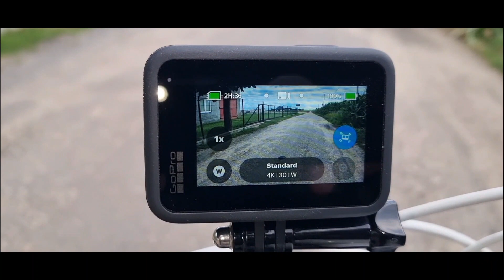Gopro 11 10 9 pierwsze wrażenie i mały test